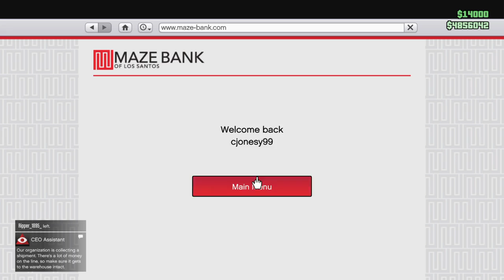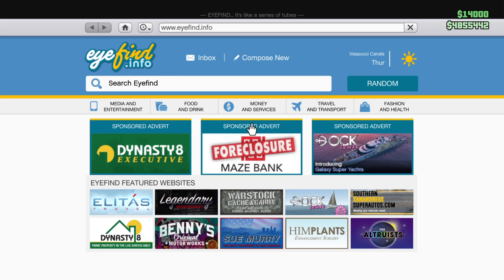CEO mission and fun moments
Add psn cjonesy99